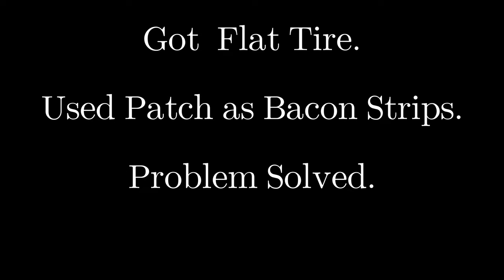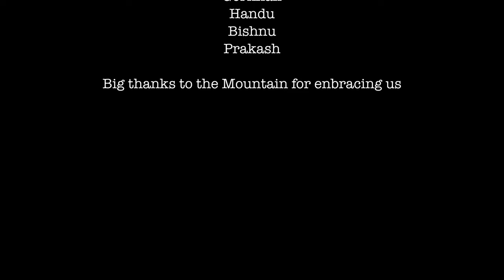Reddish Knob mountain bike trail! AKA Timber Ridge AKA Wolf Ridge Virginia mtb.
Timber ridge and wolf ridge mountain bike trail.

Epic Downhill!!!